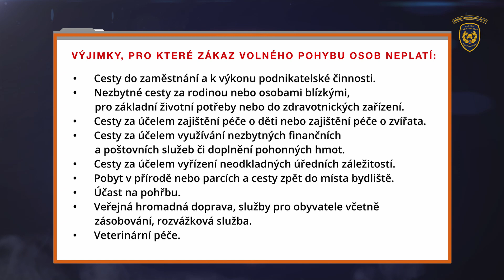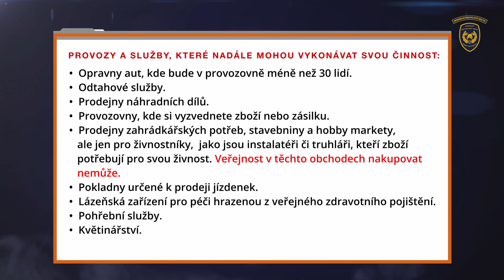Mimořádní a krizová opatření v souvislosti s koronavirem